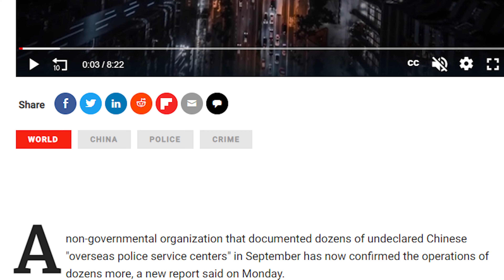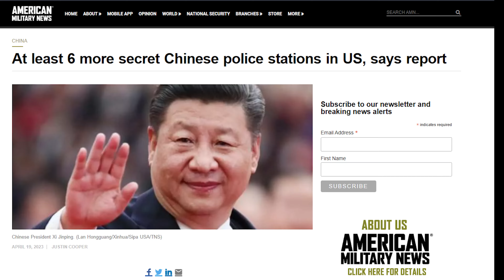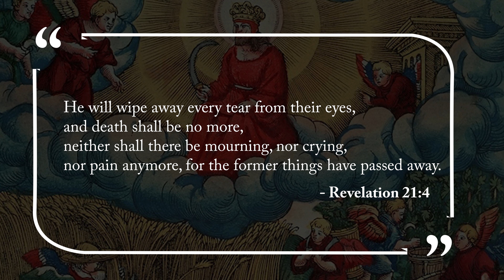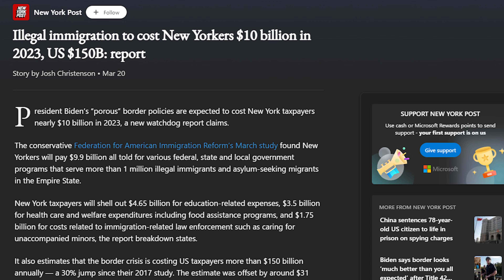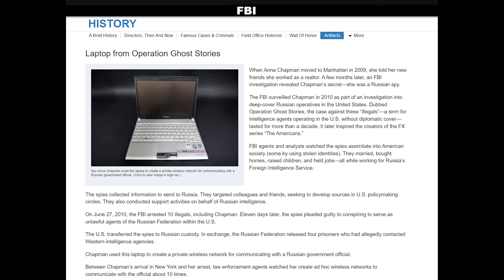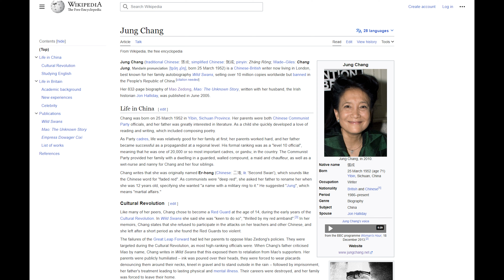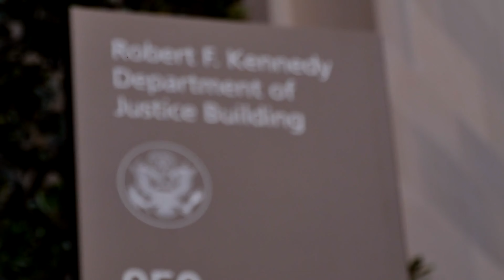A Wolf In Sheep's Clothing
There is more going on that you need to piece together, move beyond the emotional talking points.

Be wise. Be aware.

Video: A Wolf In Sheep's Clothing